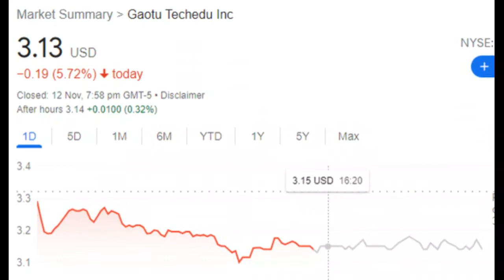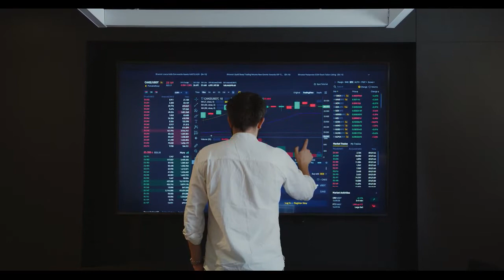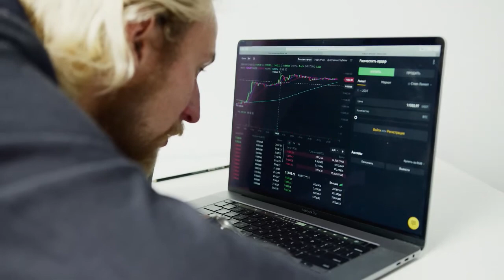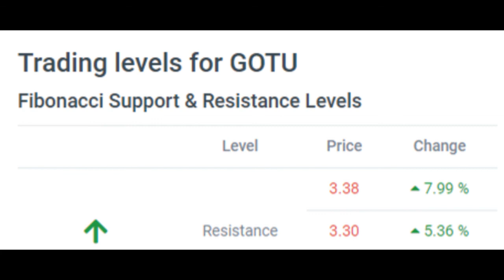GOTU STOCK! GOTU STOCK | GOTU NEWS | GOTU STOCK PREDICTION | GOTU STOCK FORECAST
GSX Techedu Inc. stock price fell more than -5.72% Friday closing at $3.13

The GSX Techedu Inc. stock price fell by -5.72% on the last day (Friday, 12th Nov 2021) from $3.32 to $3.13. During the day the stock fluctuated 6.99% from a day low at $3.08 to a day high of $3.29. The price has risen in 6 of the last 10 days and is up by 6.46% over the past 2 weeks. Volume fell on the last day along with the stock, which is actually a good sign as volume should follow the stock. On the last day, the trading volume fell by -7 million shares and in total, 7 million shares were bought and sold for approximately $22.07 million.

The stock lies in the middle of a very wide and strong rising trend in the short term and a further rise within the trend is signaled. Given the current short-term trend, the stock is expected to rise 17.74% during the next 3 months and, with a 90% probability hold a price between $3.20 and $5.00 at the end of this 3-month period.

Signals & Forecast
There are mixed signals in the stock today. The GSX Techedu Inc. stock holds a buy signal from the short-term moving average; at the same time, however, the long-term average holds a general sell signal. Since the longterm average is above the short-term average there is a general sell signal in the stock giving a more negative forecast for the stock. On further gains, the stock will meet resistance from the long-term moving average at $3.21. On a fall, the stock will find some support from the short-term average at $3.01. A break-up through the long-term average will give another buy signal, while a fall below the short-term average will add another sell signal and strengthen the general signal. A sell signal was issued from a pivot top point on Monday, October 11, 2021, and so far it has fallen -21.95%. Further fall is indicated until a new bottom pivot has been found. Furthermore, there is currently a sell signal from the 3 month Moving Average Convergence Divergence (MACD). Volume fell together with the price during the last trading day and this reduces the overall risk as volume should follow the price movements.

GSX Techedu Inc. finds support from accumulated volume at $3.10 and this level may hold a buying opportunity as an upwards reaction can be expected when the support is being tested.

Is GSX Techedu Inc. stock A Buy?
GSX Techedu Inc. holds several negative signals and we believe that it will still perform weakly in the next couple of days or weeks. We, therefore, hold a negative evaluation of this stock. Due to some small weaknesses in the technical picture we have downgraded our analysis conclusion for this stock since the last evaluation from a Buy to a Sell candidate.

Predicted Opening Price for GSX Techedu Inc. of Monday, November 15, 2021

$3.17
THANKS